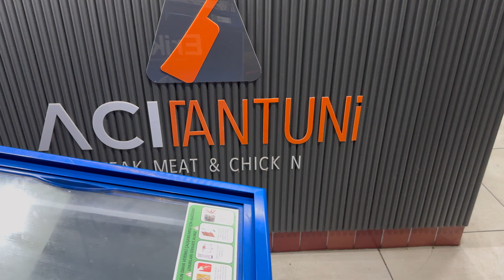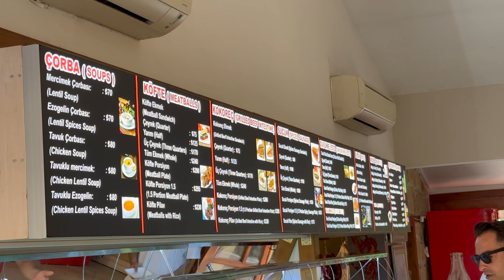ANTALYA VLOG #2🇹🇷 FoodKoma🍴Ausflug zum Meer🌊 Urlaub mit Eltern🧑‍🧑‍🧒‍🧒 | RabiaxEren